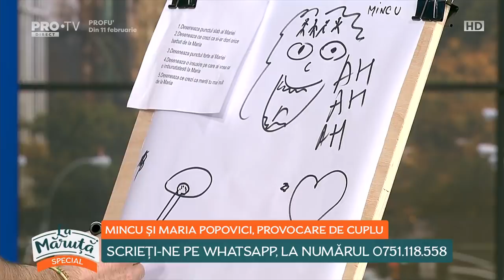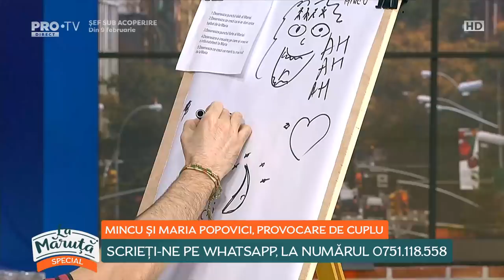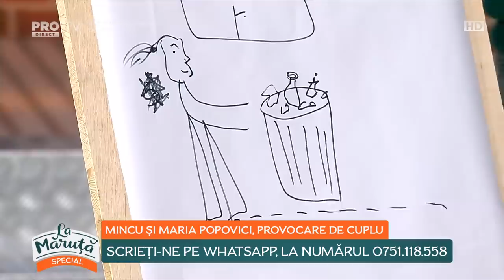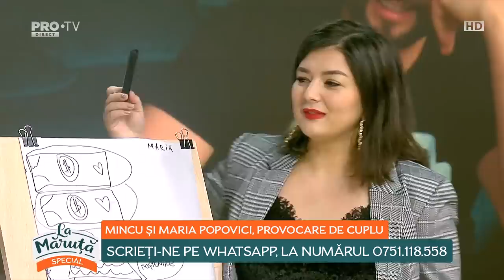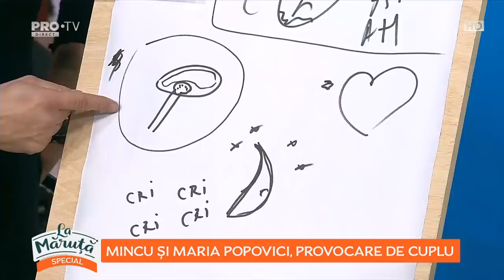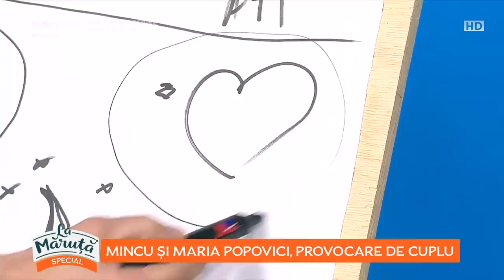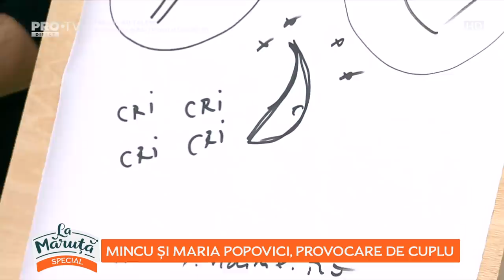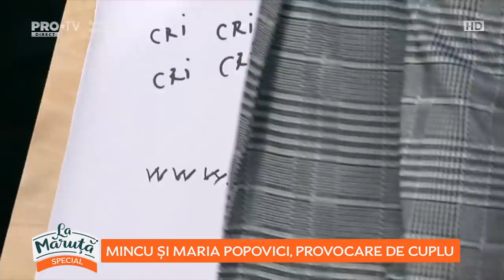Cat de mult se cunosc Mincu si Maria? Sarut in direct, provocarea cuplului!